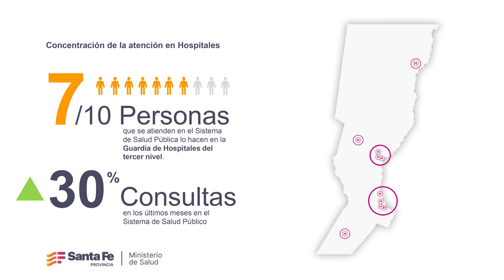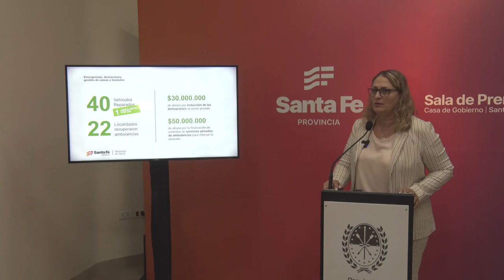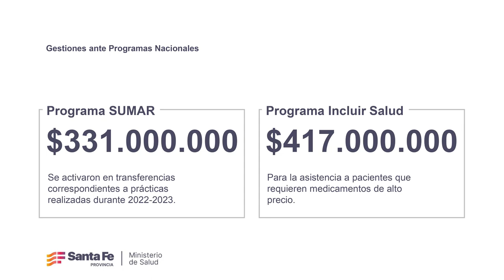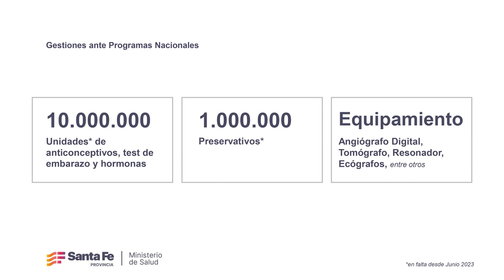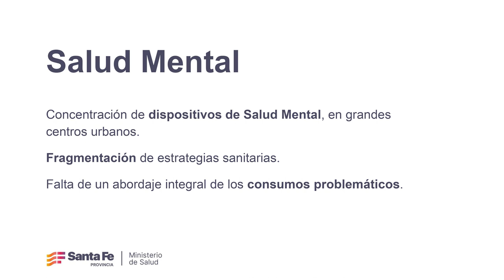“EN 39 DÍAS, CON GESTIÓN, SALDAMOS DEUDAS DE $ 20 MIL MILLONES QUE DEJÓ EL GOBIERNO DE PEROTTI”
La ministra de Salud, Silvia Ciancio, brindó un informe del estado de situación de la cartera sanitaria. Dijo que se saldaron deudas por 20.000 millones de pesos y que se recuperaron y devolvieron al sistema 40 ambulancias. Remarcó un incremento de la demanda de atención del sistema público, y anunció que se van a refundar las Regiones de Salud.